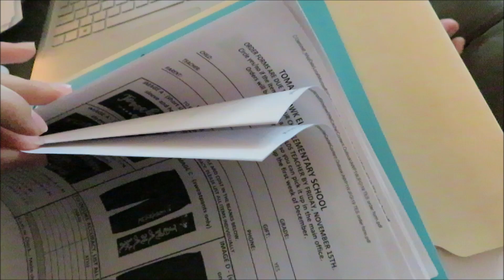MOM CHORES | DITL